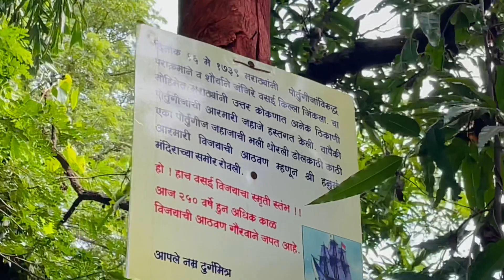Maza Aa gaya 😜 Guru Vlog